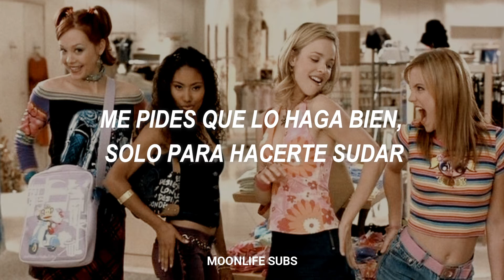No Secrets; That's what girls do (español)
Créditos a sus autores.

Perdón por los errores.